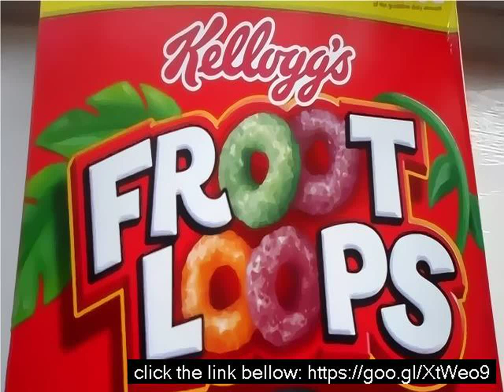Rainbow fruit loops